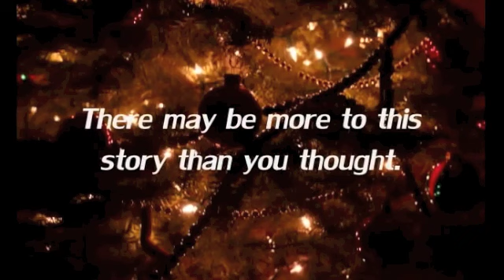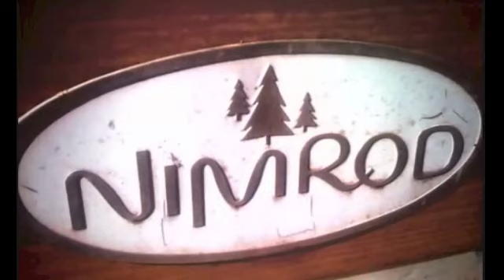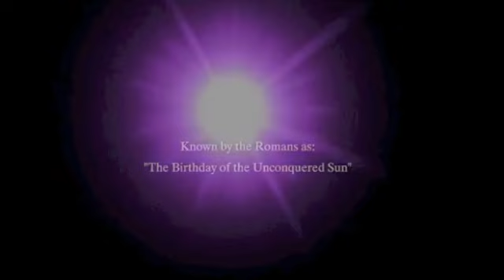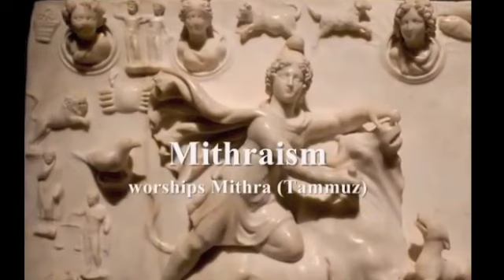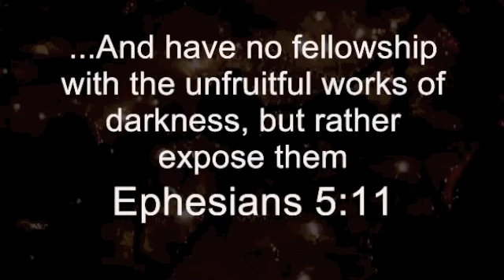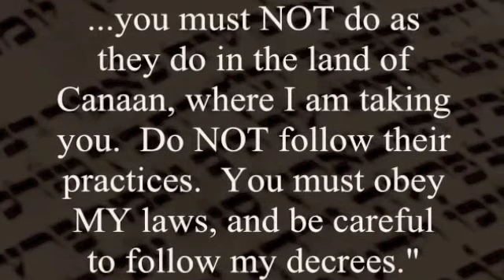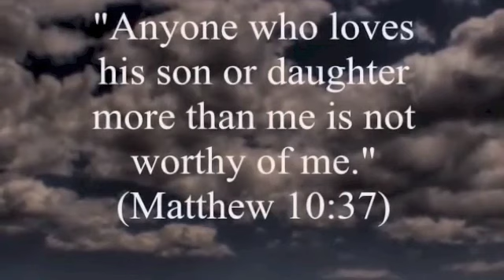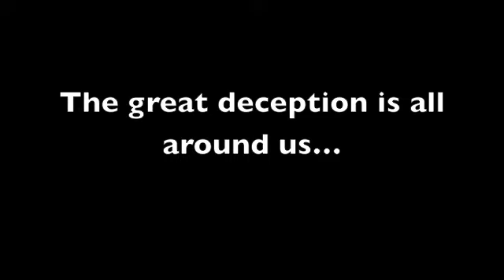True History of Christmas/Saturnalia! Jesus Is NOT the Reason for This Season! Xmas Deception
The introduction is six and a half minutes, and then the Main video about the True History of Christmas will immediately follow at 6:40.
This is a compiled version of several videos that I have edited together so people are able to see it all at once.
The great deception is everywhere… we need to open our spiritual eyes and keep researching to learn the truth about how we've all been unknowingly deceived into worshipping pagan rituals. Jesus is the TRUTH, and His salvation is our only hope for life everlasting!
The original versions of these videos, and their channels are below. I did not originally produce these particular videos or music, and do not own anything.